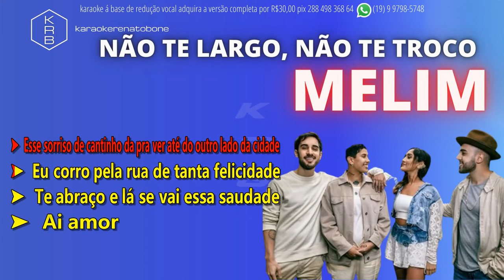NÃO TE LARGO, NÃO TE TROCO - MELIM - PLAYBACK DEMONSTRAÇÃO